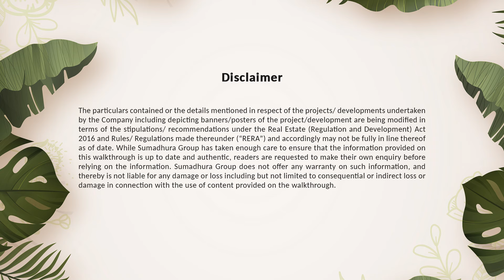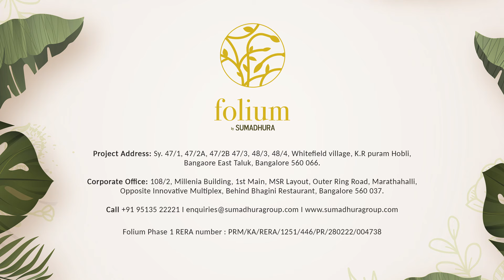Folium by Sumadhura | Walk-through | 1, 2, 3 & 4 BHK Apartments | Whitefield, Bangalore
A Dream Come True. A dream that has forever been yours and now finally coming true. With Folium by Sumadhura a luxury apartment, designed around the unique concept of enabling refreshing breaks for your family. The world folium is derived from Latin which means leaf since the project has been inspired by a leaf-themed master plan.

Situated in a tranquil environment with 80% open space which will ensure that your family is never a great distance away from mother nature. Located in the heart of Whitefield, this new launch apartment has been developed explicitly which spread over 11 acres, that consists of 1100 luxury flats with elegant 1, 2, 3, and 4BHK units with charming views of the pristine Sheelavanthakere.

This premium project has a well-integrated clubhouse that has been designed with world-class facilities including a gym, a refreshing swimming pool, an amphitheater for some recreation, a multipurpose hall to host celebrations, and much more all to pamper your soul and give you an enriching experience of a lifetime.

Why wait!  Come to "Folium by Sumadhura" now and book your dream home today.